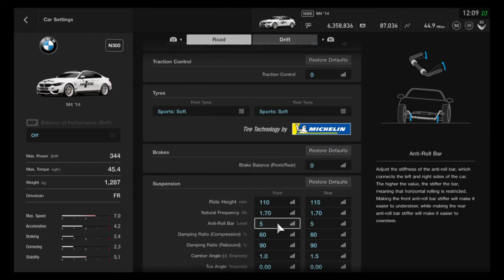GT Sport - BMW M4 CIRCUIT SETUP (N300) | Subscriber Request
Gran Turismo Sport - BMW M4 Coupe '14 N300 tune setup